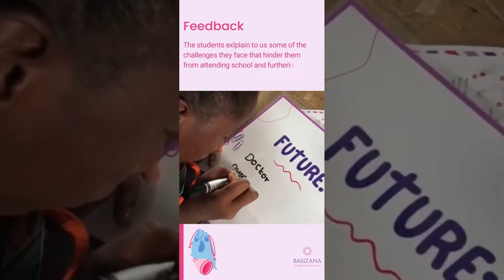Menstrual Cup Donation in Mkushi, Central Province, Zambia.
This project was held under the Basizana Initiative following a successful fundraising of $5,000. The project was able to receive a generous donation of $4,500 from Zanaco Bank who are now official partners of the BuPilo Foundation.